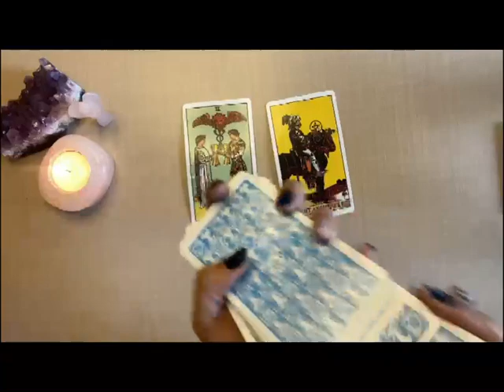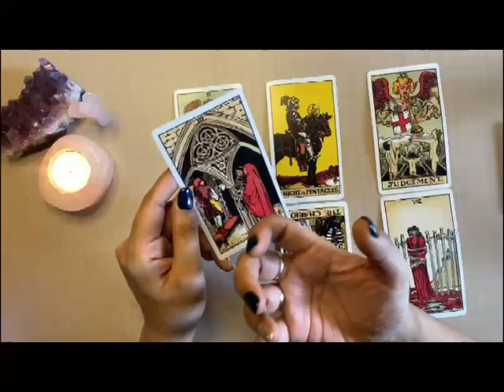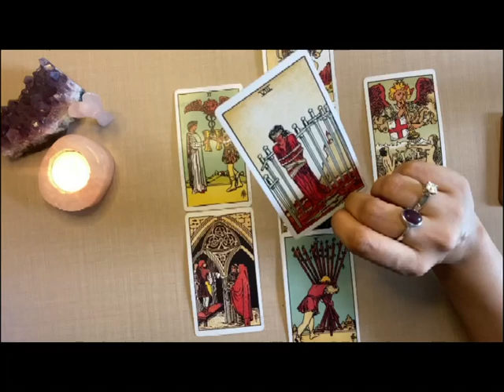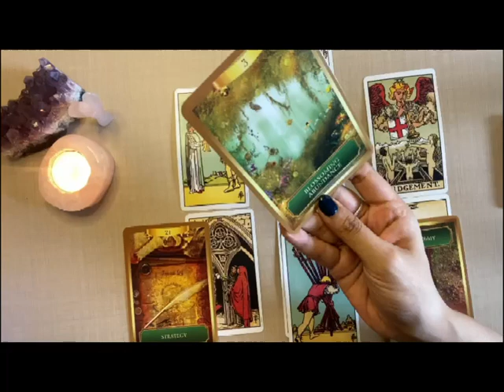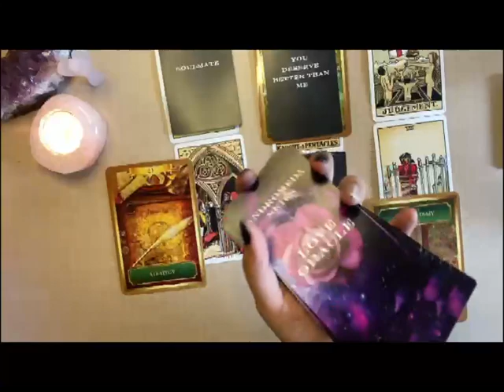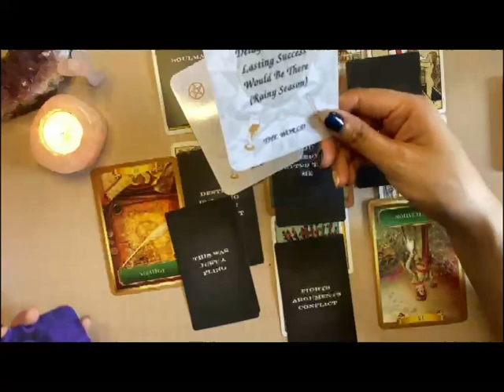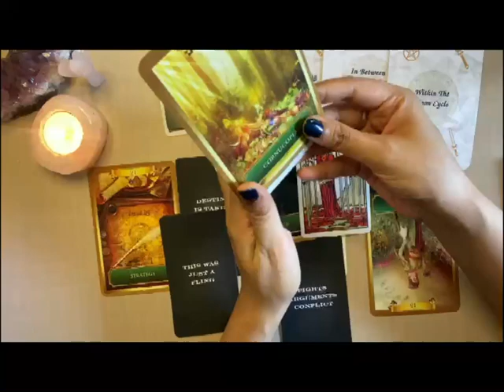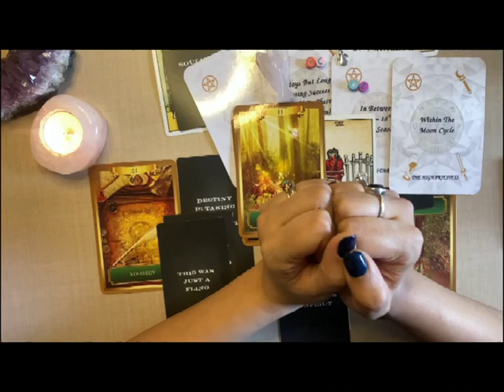LOVE ❤️ READING for AQUARIUS ♒️ September 20th-30th 2022 SOULMATES & TRUE LOVE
Yuvna is a highly intuitive and psychic tarot reader, who uses crystal pendulums and tarot cards for her predictions.
For a personal one-on-one reading (which gives much deeper insight compared to general readings) please email her at or DM on Instagram : @bestevertarotbyyuvna

The channel provides :
Monthly Tarot Readings for each Zodiac Sign
Pick-A-Card Readings
Love Readings for the month for every Zodiac Sign

God Bless!